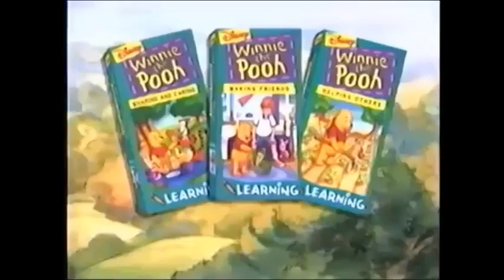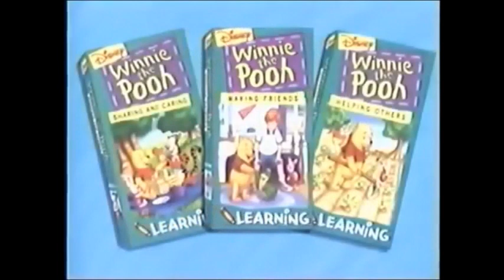Winnie the Pooh Learning Promo #2 (TheCartoonMan12 Style)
Here's a new trend from "Walt Disney Home Video".

Clips/Years/Companies:
- VeggieTales (God Wants Me to Forgive Them?!?; @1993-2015 Big Idea)
- Fun and Fancy Free (@1947 Disney)
- The Simpsons (Lisa the Vegetarian; @1989- Disney/20th Century Fox)
- Doug Unplugs (Whole Bot of Fun; @2020- Dreamworks)
- Butterbean's Café (Lots and Lots of Lemons!; @2018- Nickelodeon)
- The Adventures of Jimmy Neutron: Boy Genius (Grumpy Young Men; @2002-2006 Nickelodeon)
- The High Fructose Adventures of Annoying Orange (Marshmalia; @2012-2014 Cartoon Network)
- Esme & Roy (A Mighty Shy Guy; @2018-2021 Sesame Workshop/Nelvana)
- My Little Pony: Friendship is Magic (A Bird in the Hoof; @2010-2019 Hasbro)
- Abby Hatcher (Mo and Bo in the Snow; @2019- Nickelodeon)
- Fancy Nancy (Nancy Finds a Rainbow; @2018- Disney)
- Sanjay and Craig (Brett Venom M.D.; @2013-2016 Nickelodeon)
- Jellystone! (@2021- Warner Bros.)
- SpongeBob SquarePants (The Donut of Shame; @1999- Nickelodeon)
- Dino Dana: The Movie (@2020 TVOKids)
- Stillwater (Larger Than Life; @2020- Gaumont Animation/Scholastic Entertainment)
- Family Guy (Thanksgiving; @1999- 20th Century Fox)
- The Muppet Show (Ruth Buzzi; @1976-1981 Jim Henson)
- Odd Squad (End of the Road; @2014- PBS)
- Dino Ranch (Family Comes First; @2021- Disney)
- Donkey Hodie (A Big Favor for Grampy; @2021- PBS)
- The Adventures of Paddington (Paddington and the Stamp; @2019- Nickelodeon)
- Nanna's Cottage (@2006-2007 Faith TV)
- Fudge (The Birthday Bash; @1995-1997 Kevin Slattery Productions/Amblin Television/MCA Television Entertainment)
- Tom and Jerry: The Movie (@1992 Warner Bros./Turner)
- We Can Be Heroes (@2020 Double R Productions)
- Cloudy with a Chance of Meatballs 2 (@2013 Sony/Columbia)
- Camp Lazlo (Valentine's Day; @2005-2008 Cartoon Network)
- Sesame Street (Slimey's errands; @1969- @2016- PBS/HBO/Sesame Workshop)
- Mr. Peabody & Sherman (@2014 Dreamworks)
- The Jetsons (Fantasy Planet; @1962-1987 Hanna-Barbera)
- Hotel Transylvania: The Series (Monster Fear Factor; @2017- Sony/Corus/Nelvana)
- Peter Rabbit (@2018 Sony/Columbia)
- Thomas & Friends (Buckled Tracks & Bumpy Cars; @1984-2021 HIT Entertainment)